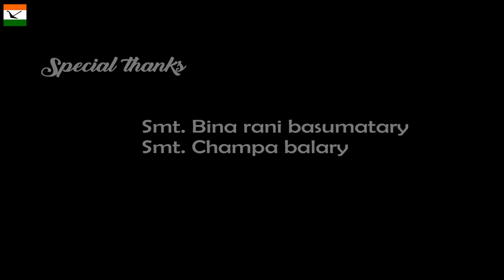Boroni nailo jalo saselo bima Pramila ( A bodo social music video) BPF ZINDABAD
Cast- Siboraj, Songita, Siju & Samaina
Concept & Direction- Siboraj Narzary
Choreography- Siju Brahma
D.O.P - Sachin Lahari
Spot boy- Ansuma Basumatary
MUA- Birjoy Narzary
Editor- Siboraj Narzary
Production controller- Siboraj & Siju
Special thanks- Smt. Bina Rani Basumatary
                            Smt. Champa balary

Singer's- Siboraj & Janak
Lyrics, tune & music- Siboraj Narzary
Recording & mixing- S.P.A.M Multimedia Studio
Audio mastering- Pantom Wary